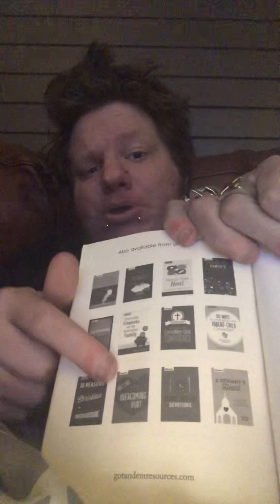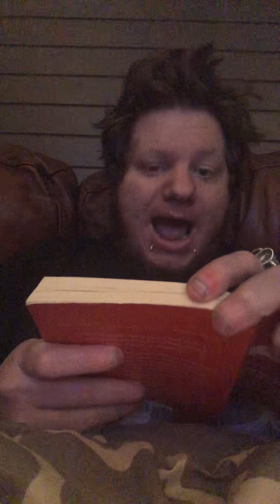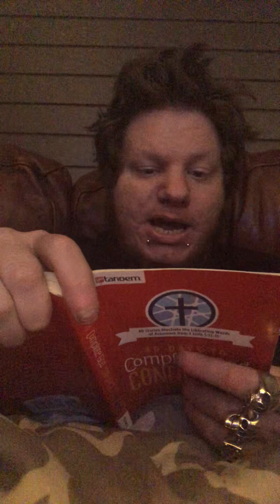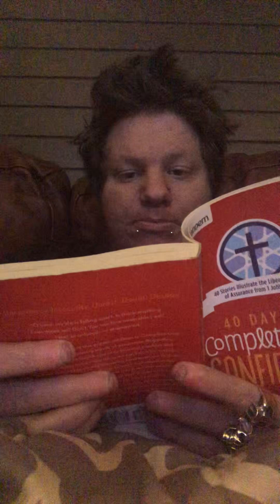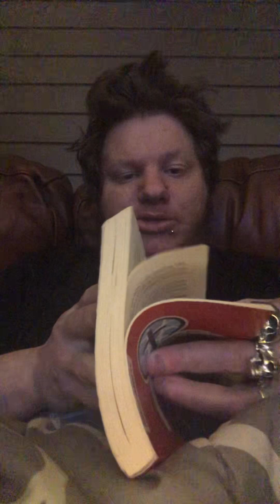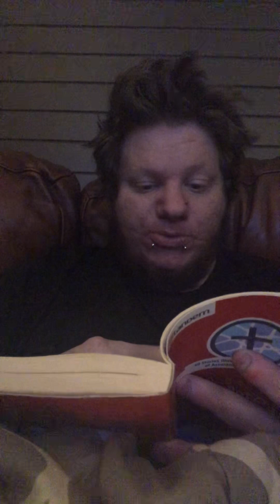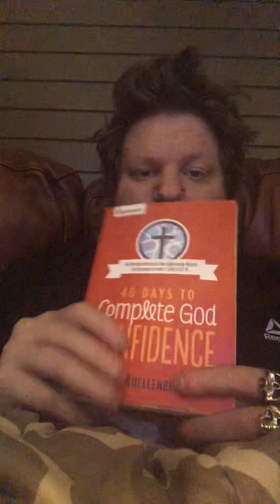Rapture 2024! Reading 40 days to complete God confidence | Chapter 1. Who is God?